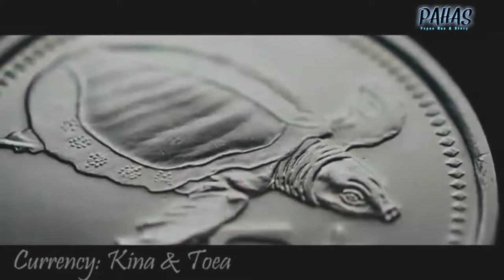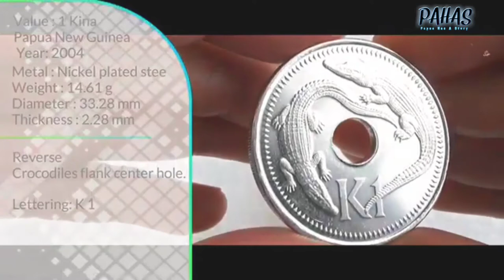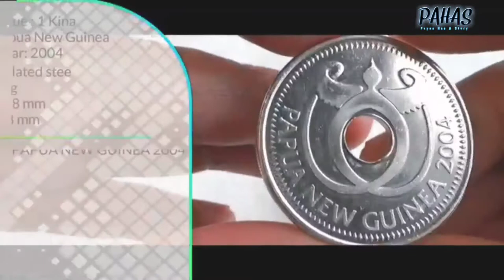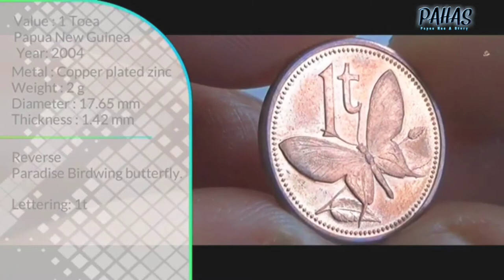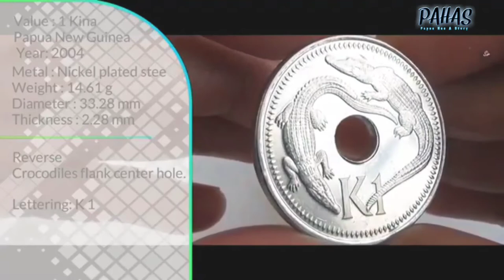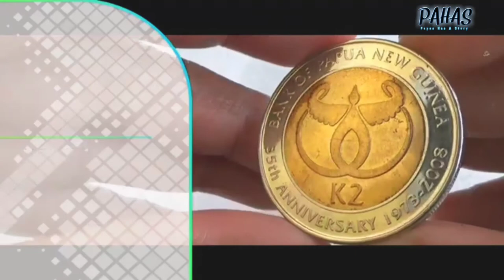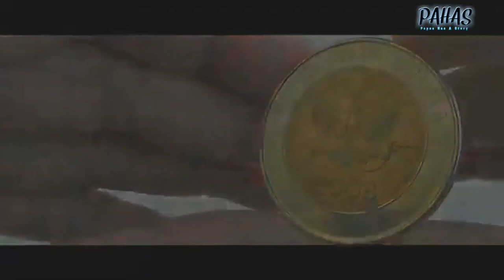Sejarah Uang Kina, Mata Uang Negara Papua Nugini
hi gengs video kali membahas tentang sejarah mata uang kina yang terdapat di port moresby negara papua nugini
bagaimana kisah nya mari simak video di atas bersama oke lanjut 😊